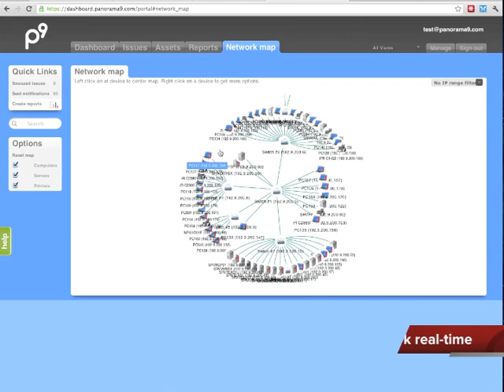NetworkMap - Quick Intro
See how the interactive network map works on the Panorama9 Dashboard